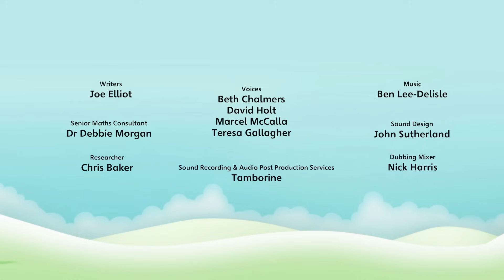​ @Numberblocks Français - Numberblocks Épisodes complets 25 à 27